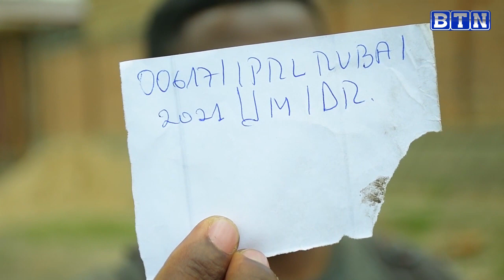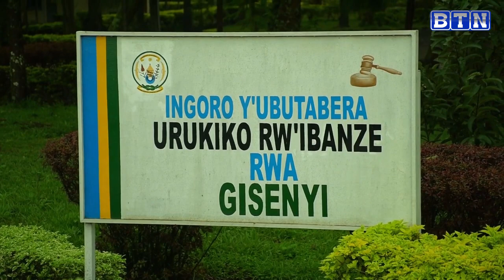Umva uko i Nyamirambo abana batoraguye imbunda n'amasasu none byaje kuburirwa irengero